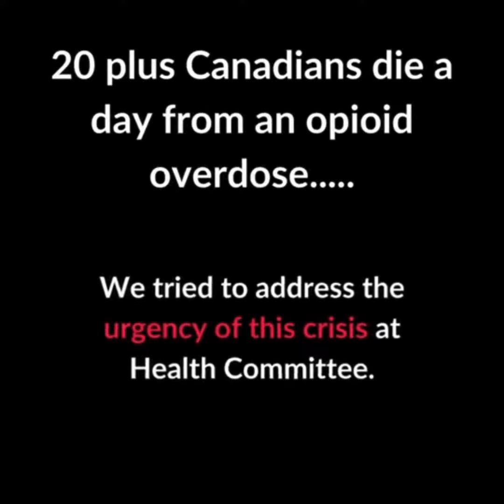NDP-Liberal Failed Drug Experiment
Conservatives will not turn a blind eye to the 20+ daily casualties of the NDP-Liberal failed drug experiment. When will the government reassess its deadly policies? Is it not enough motivation to act when overdoses is the leading cause of death for kids 10-18?

Thank you Dr. Stephen Ellis for making the enablers confront the consequences of their actions.